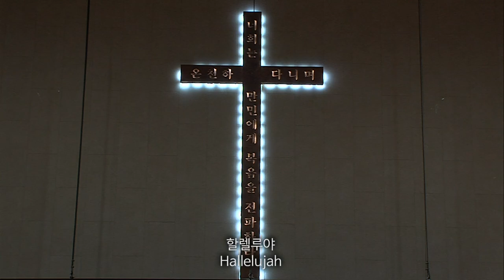202011.8 레위지파 경배와 찬양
Song List
 1. 목마른 내 영혼
 2. 나를 받으옵소서